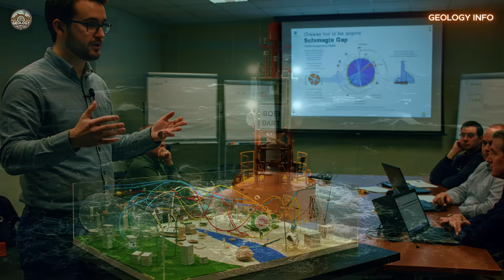THE MEGA EARTHQUAKE IN THE ALEUTIAN ISLANDS. THAT COULD REACH THE ENTIRE PACIFIC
The Aleutian Islands hide one of the planet’s most powerful geological threats. Located between Alaska and Russia, this volcanic chain sits on a fault that could soon rupture, unleashing a megathrust earthquake and tsunami capable of sweeping across the Pacific Ocean. In this video, discover why this threat is real, what science already knows, and how coastal communities must prepare. Don’t ignore the signs—this story affects us all.